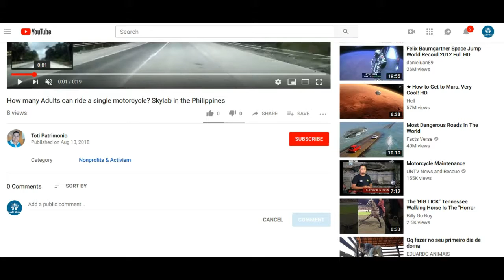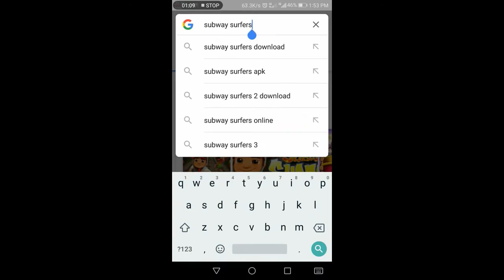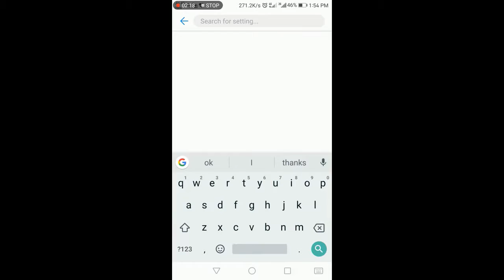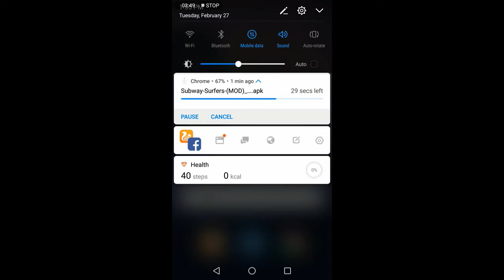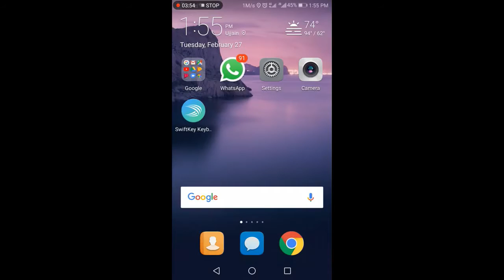How To Hack Any Game